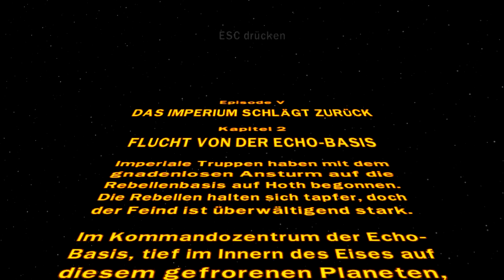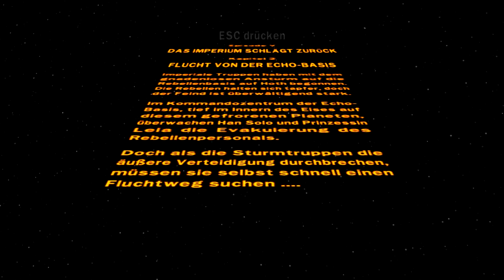Lets play Lego Star Wars 2 (HD) #15 - Im Eise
Mit Han Solo gegen die bösen Mächte